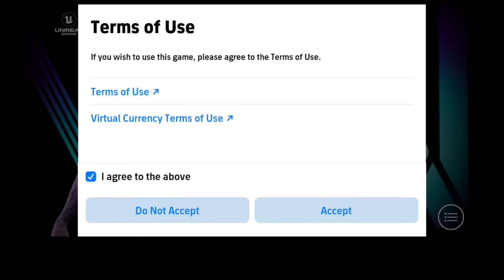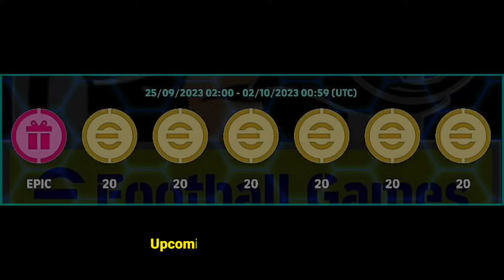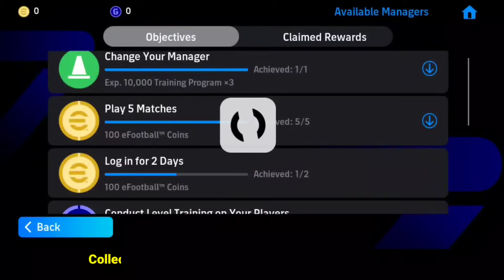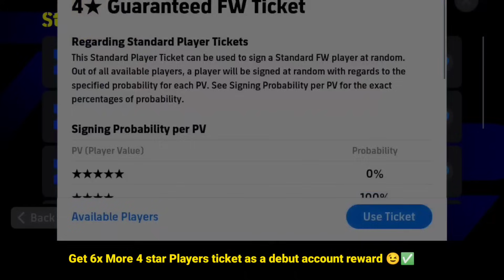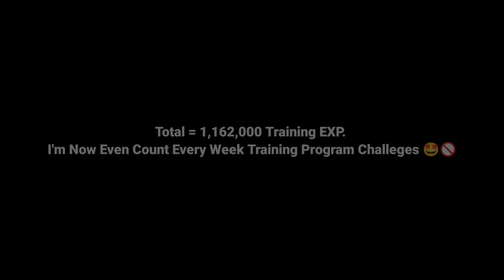51 Free players card & 1500 efootball Coins free !! best time to create new accounts in eFootball 🔔🤩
51 Free players card & 1500 efootball Coins free !! best time to create new accounts in eFootball 🔔🤩

best time to start efootball 2024
pes new update
how to get free efootball coins
how to get free efootball coin in efootball 2024
efootball 2023
efootball epic trick
efootball free epic players
whats coming on tomorrow in efootball
how to get coins in efootball 2024